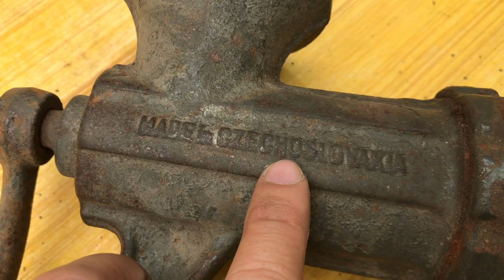Czecho Slovakian Meat Grinder Restoration